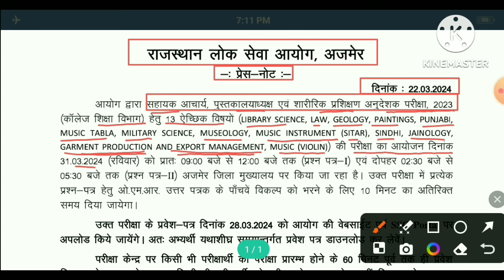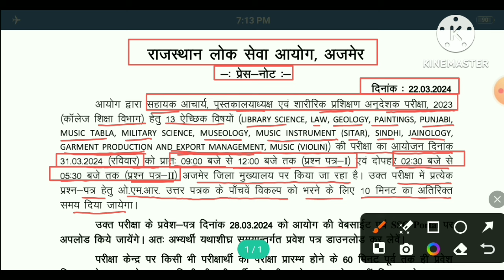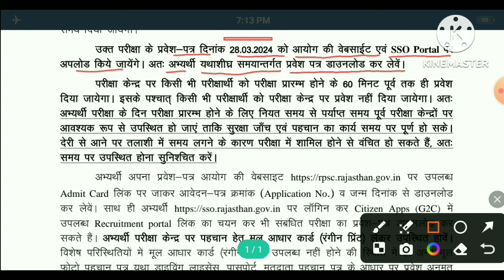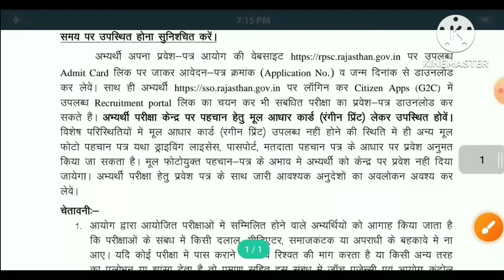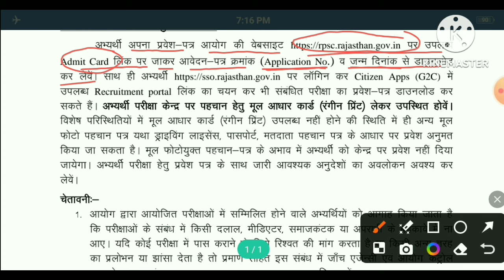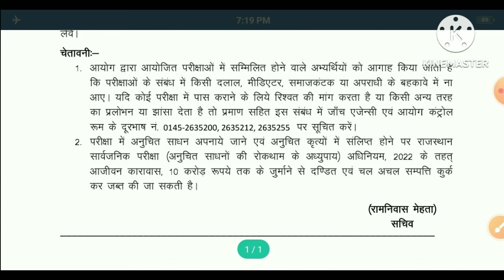Rpsc Assistant Professor Latest News। Rpsc Assistant Professor News। Gk Classes 1972।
Rpsc assistant professor gk paper, Rpsc assistant professor gk syllabus, Rpsc assistant professor gk, Rpsc assistant professor paper 2021, Rpsc assistant professor previous year question paper,  Rpsc assistant professor genaral paper,
Rpsc Assistant professor upcoming vacancy,
Rpsc assistant professor upcoming vacancy 2024, Rpsc Assistant Professor Vacancy 2023, Rpsc Assistant professor vacancy,
Rpsc Assistant professor new vacancy, Rpsc Assistant professor new vacancy 2023, Rpsc assistant professor new vacancy 2024, Rpsc Assistant professor form fill up, Rpsc Assistant Professor new syllabus,
Rpsc Assistant professor latest vacancy,
Rpsc Assistant professor salary in rajasthan,
Rpsc assistant professor exam kab hoga,
Rpsc assistant professor exam kab tak hoga,
Rpsc assistant professor exam kab, Rpsc assistant professor exam kab hai, Rpsc assistant professor exam kab tak hogi, Rpsc assistant professor exam kab honge,
Rpsc assistant professor exam latest news,
Rpsc assistant professor exam latest update,
Assistant professor, Rpsc assistant professor political science previous year question paper, Rpsc assistant professor history previous year question paper, Gk classes 1972,